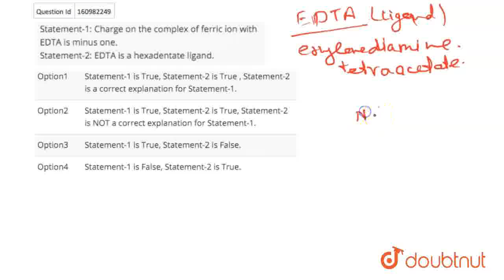Statement-1: Charge on the complex of ferric ion with EDTA is minus one. Statement-2: EDTA is a ...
Statement-1: Charge on the complex of ferric ion with EDTA is minus one. Statement-2: EDTA is a hexadentate ligand.
Class: 12
Subject: CHEMISTRY
Chapter: COORDINATION COMPOUNDS
Board:IIT JEE

👉 Have Any Query? Ask Us.